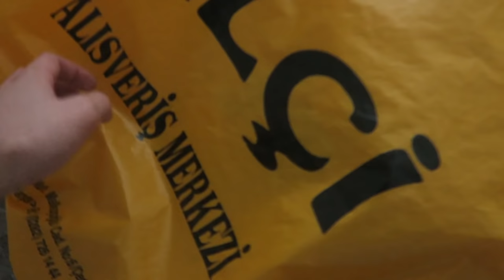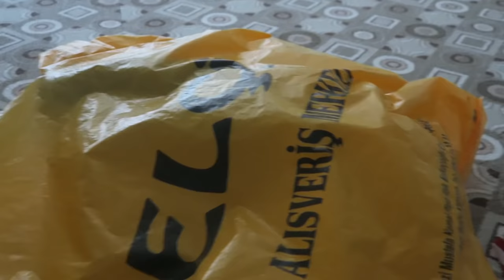YENİ KEDİM DUMAN !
►Ben Oyun Konsolu , bugün yeni kedim yeni evcil hayvanım olan dumanla beraber eğleniyoruz. Eğlenceli güzel komik ve türkçe bir video oldu. ❤ İyi Seyirler ❤

3. 3-in-1 photo studia kit
4. 5 pcs small push pin light
5. Anti-stress toy fidget spinner

Merhaba BenSerdar Mercan! Youtube kanalımda birbirinden komik eğlenceli videolar,oyun videoları ve kapışmalar üretiyorum.

İyi Günler